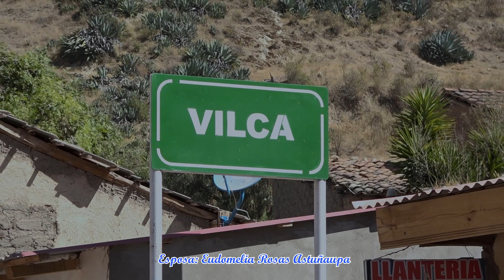👑Trailer: Cumpleaños de Alberto 👑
VILCA - 23 DE JULIO 2023
🤴👸 Los Mayordomos 2023: Jesús Richar Huacaychuco Vila & Melany Esther Tello Espinoza🥇🌟
📍 Vilca, del 23 Julio del 2023 📌
🇵🇪💯Contratos Producciones Patrón Santiago, Filmaciones en 4k, 🎥Fotografías, 📱Transmisión en Vivo en Alta Calidad 📞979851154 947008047 📱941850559 🇵🇪💯